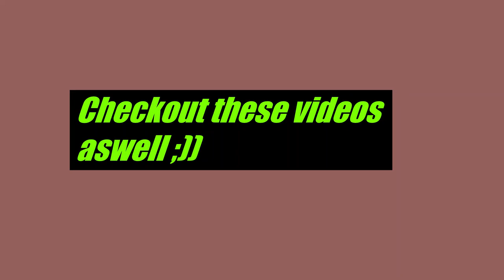Wilson's PRISON (SCARY OBBY) - Roblox Parkour Gameplay | Pro Gameplay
Wilson's PRISON (SCARY OBBY) - Roblox Parkour Gameplay & Walkthrough | Pro Gameplay

╔ ஜ۩☢۩ஜ ╗
║ ▓▓▓▓▓▒▒▒▒░░░░| Description  |░░░░▒▒▒▒▓▓▓▓▓║
╚ ஜ۩☢۩ஜ ╝

▬▬▬▬▬▬▬♛Social Media♛▬▬▬▬▬▬▬

▬▬▬▬▬▬▬♛About♛▬▬▬▬▬▬▬

You've just been put in the world's most secure prison meant for only the worst of the worst criminals... Unfortunately for you, the prison has hired Wilson to watch over the inmates. This won't be so easy... LET'S ESCAPE!

⚠️ GAME CONTAINS JUMPSCARES AND LOUD NOISES ⚠️

Finished easy mode? Try hard mode!
Can you escape Wilson and make it to stage 19 of this obby / parkour? He will be chasing you in his multiple forms!

If you're stuck on a stage make sure to check out some of the fun power-ups in the shop, any purchases are greatly appreciated and support me in making future games but don't feel pressured, simply playing the game is just as meaningful to me as a developer ❤️. Have fun!

Roblox -
ROBLOX is an online virtual playground and workshop, where kids of all ages can safely interact, create, have fun, and learn. It’s unique in that practically everything on ROBLOX is designed and constructed by members of the community. ROBLOX is designed for 14 to 18-year-olds, but it is open to people of all ages. Each player starts by choosing an avatar and giving it an identity. They can then explore ROBLOX — interacting with others by chatting, playing games, or collaborating on creative projects. Each player is also given their own piece of undeveloped real estate along with a virtual toolbox with which to design and build anything — be it a navigable skyscraper, a working helicopter, a giant pinball machine, a multiplayer “Capture the Flag” game, or some other, yet-to-be-dreamed-up creation. There is no cost for this first plot of virtual land.

▬▬▬▬▬▬▬♛ Credits ♛▬▬▬▬▬▬▬

Made by - Priya TheGamer
Video Owner - @MaxBlue_YT

▬▬▬▬▬▬▬♛ Tontuf ♛▬▬▬▬▬▬▬

⭕Tontuf's More Youtube Services -

We have tried our best for making our video error-free.